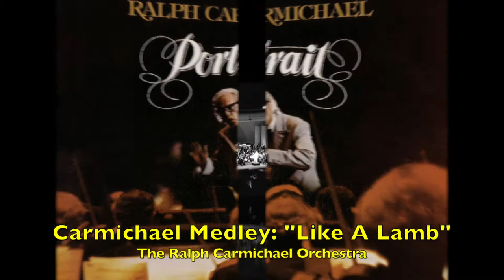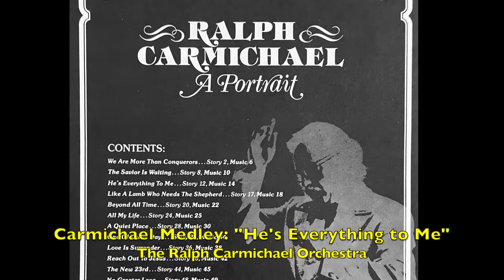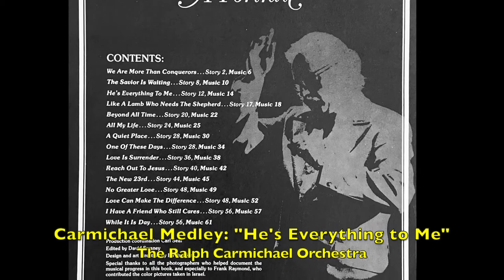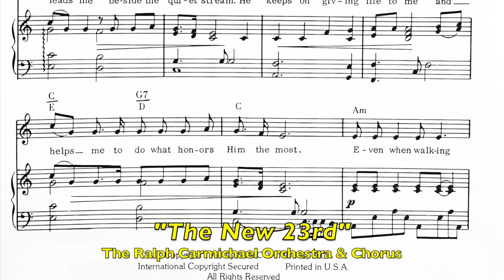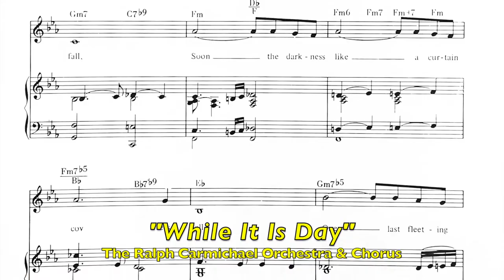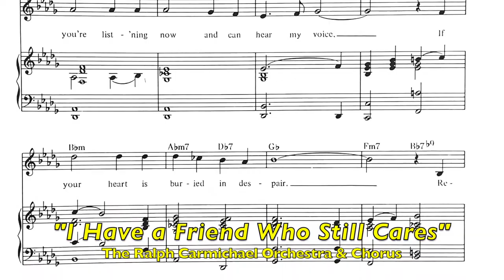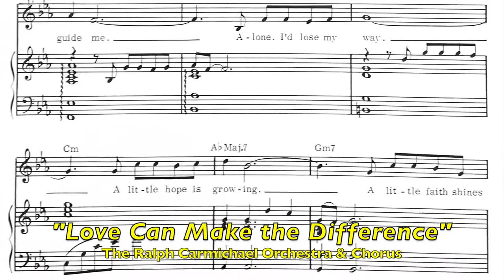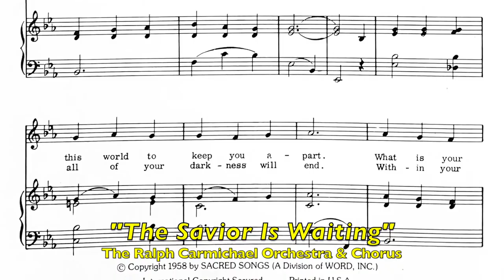"Portrait" (Complete LP) - Ralph Carmichael Orchestra and Chorus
“Portrait” (THE COMPLETE ALBUM) showcases The Ralph Carmichael Orchestra and Chorus on this unique album. The first half (Side 1) features the orchestra with “A Medley of Carmichael Favorites,” all written by Ralph. This 15-minute track originally was performed as the opening of Ralph’s “The Great Gospel Concert” held in 1976 at the Hollywood Bowl. The medley was re-recorded for this LP (also 1976) and  includes: “Like a Lamb,” “The New 23rd,” “Beyond All Time,” “Reach Out to Jesus,” “He’s Everything to Me,” “All My Life,” “One of These Days,” “Love Is Surrender,” “The Savior Is Waiting” and “We Are More Than Conquerors.” (This medley was also used as the musical underscore for the slide show at Ralph's memorial service.) The second half (Side 2) has five tracks of Ralph’s songs with orchestra and chorus: “The New 23rd,” “While It Is Day,” “I Have a Friend Who Still Cares,” “Love Can Make the Difference” and “The Savior Is Waiting.” (The audio tracks were digitized by Read G. Burgan - thanks Read!)